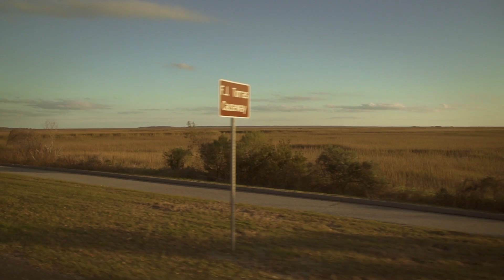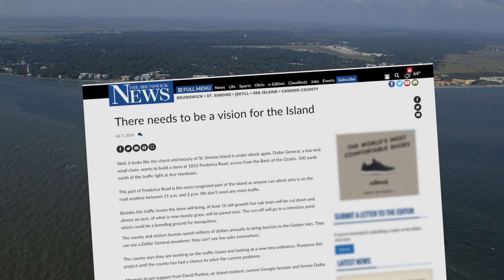"St. Simons: Surviving Success" OFFICIAL TRAILER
Documentary on Facebook – Facebook.com/SSIsurvivingsuccess
Documentary on Instagram – Instagram.com/SSI_survivingsuccess
DOWNLOAD our St. Simons "Take-Action Toolkit" at Tinyurl.com/SSI-Toolkit
(Click the “Open” button and select “Download” )

Two filmmakers living on Saint Simons Island, GA (SSI) have produced a 15-minute documentary they hope will motivate island residents to play a more active role in preserving SSI’s character and charm. The video “St. Simons: Surviving Success” is the creation of George Crain (Producer) and Lance Lipman (Director), both longtime creative production professionals. They produced the project solely on their own, with no sponsors or grants.

The documentary was inspired by Crain, who moved to St. Simons in 2005 after a career as a top producer of national commercials. After attending numerous island meetings, he became frustrated with the lack of progress in solving many of the island’s challenges. “We’re attempting to promote island pride and make the issue of preserving its charm and natural beauty at the top of everyone’s mind. The documentary is intended to be a call to action”, says Crain.

Lipman moved to St. Simons after many years as a corporate and documentary producer-director in Atlanta and agrees with Crain that the island is at a critical point. “We wanted to create this documentary to inform and move people emotionally. We don’t have all the answers, but we hope islanders will think about the questions surrounding St. Simons’ future”, says Lipman.

Among those appearing in the documentary are Susan Shipman, former Director of Georgia DNR’s Coastal Resources Division; Urban Planner Denise Grabowski, Principal of Symbioscity; Bill Walker, Chairman and CEO of Golden Isles Aviation; Roland Daniel, Owner of Roland Daniel Properties; and Cap Fendig, Owner of Lighthouse Trolleys and Cap Fendig Boat Tours.

“We are sharing this documentary with everyone who loves St. Simons to spur community involvement and discussion, even online, about how to preserve and enhance what’s special about this island community. Coming together to assess the health and future sustainability of our communities is more important than ever. We think that time has come for St. Simons,” say the documentary producers.

“St. Simons: Surviving Success” is a 2020 Official Selection and Best Documentary Short nominee of the Beaufort International Film Festival and a 2019 Official Selection and Best Documentary Short nominee of Amelia Island’s Rendezvous Film Festival. The documentary was also screened at St. Simons’ Island Cinema, where a crowd of over 500 was shown the documentary and presented with information about the island’s future growth and development.